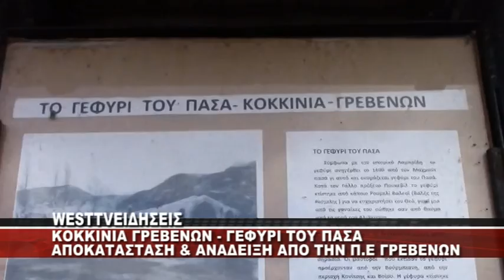ΚΟΚΚΙΝΙΑ ΓΡΕΒΕΝΩΝ - ΑΠΟΚΑΤΑΣΤΑΣΗ & ΑΝΑΔΕΙΞΗ ΤΟΥ ΓΕΦΥΡΙΟΥ ΤΟΥ ΠΑΣΑ